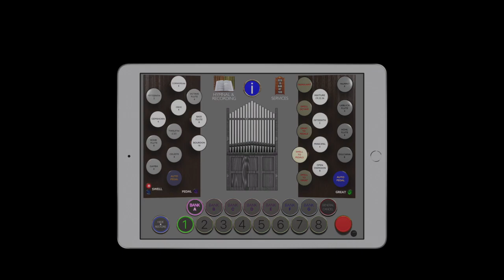Bach Prelude and Fugue in Am on Pipe Organ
This one is a bit long ... but a valid experiment, the performance file is only 24kB, less than half the size of the original MIDI file.